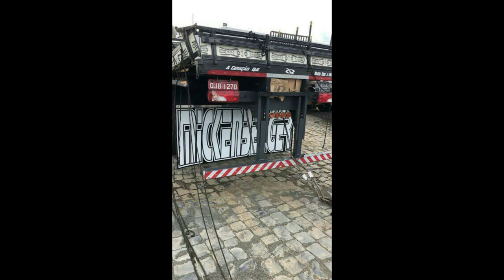Forças PH! Gbn#252